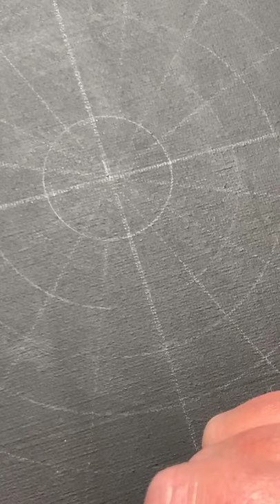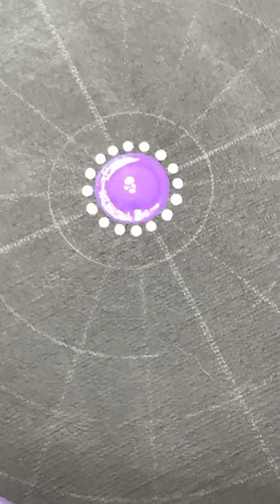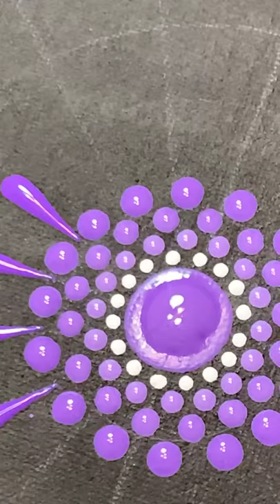Large Scale Pieces - Part 1 - Facebook Live Tutorial Recording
This is part 1 of many where I will walk you through my processes for completing a 20” square canvas